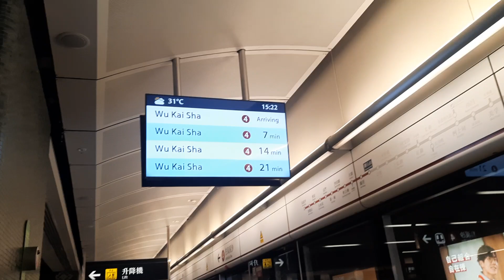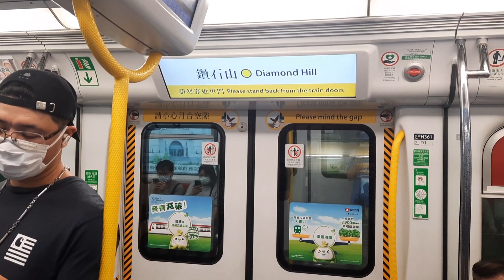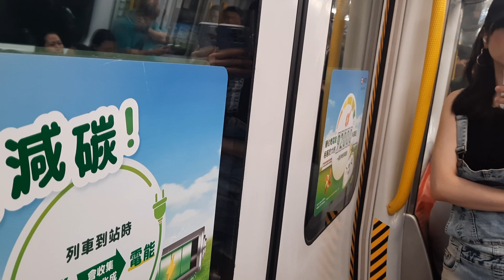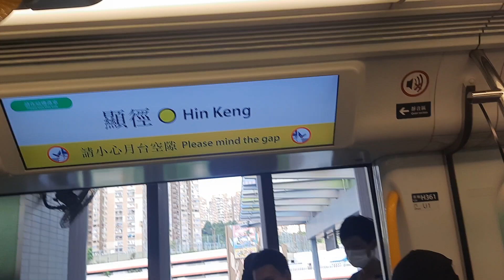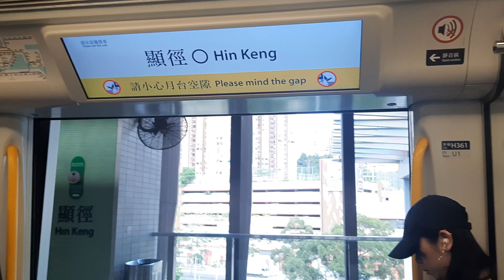港鐵屯馬線 lKK-Train D361/D362 鑽石山-顯徑行車片段